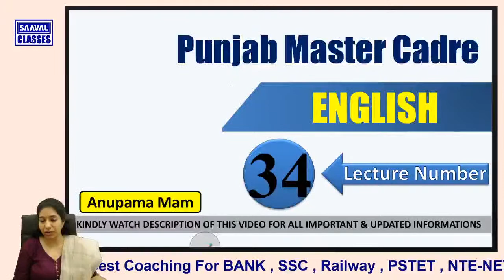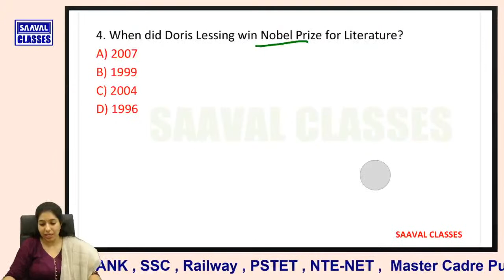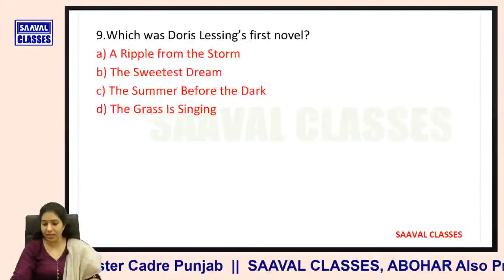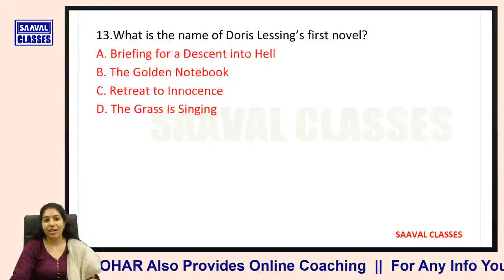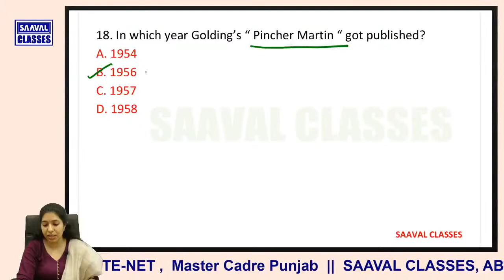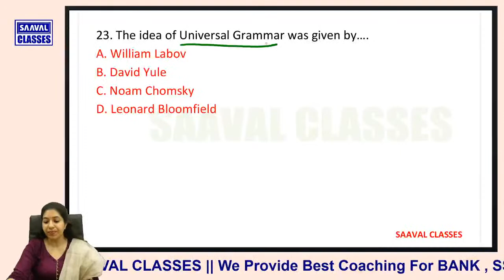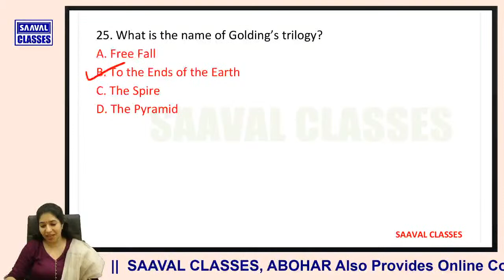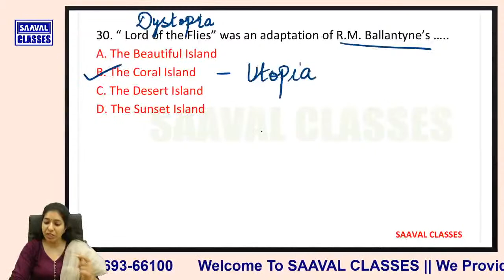Lec-34 MCQ English Master Cadre